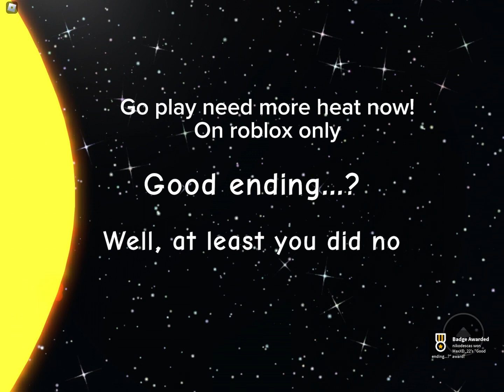Roblox NEED MORE HEAT (good ending…?)